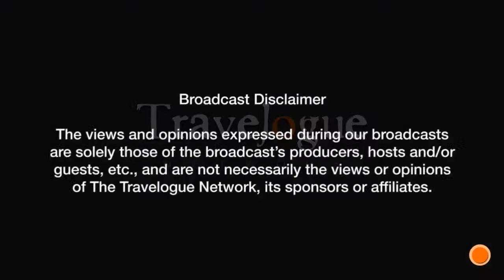The Chameleon Church Show 032624